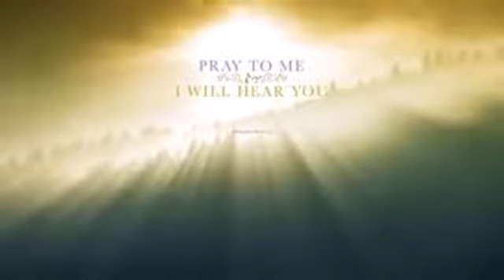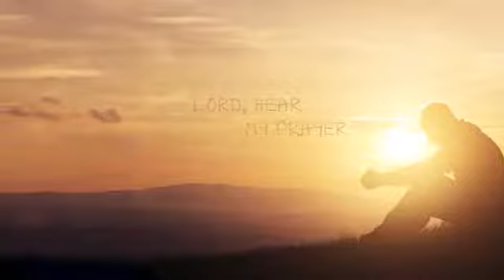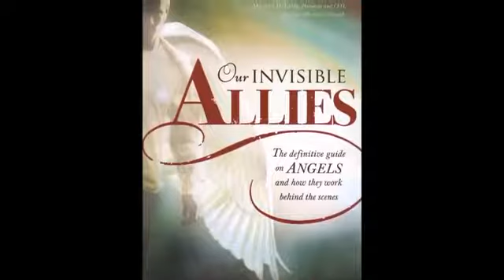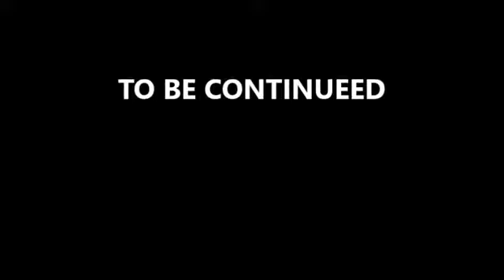Aston A Mbaya Mysteries of the Afterlife Peniel Ngonde Files